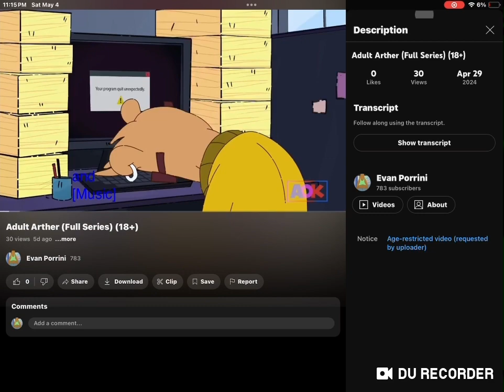May 4, 2024